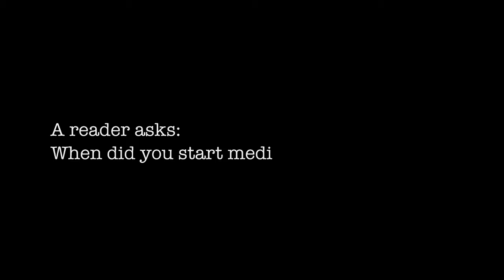Ask Andrew Anything - Meditation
A reader asks: When did you start meditating and why?